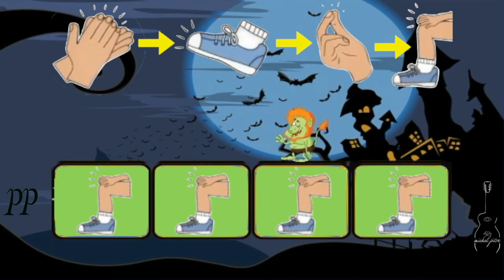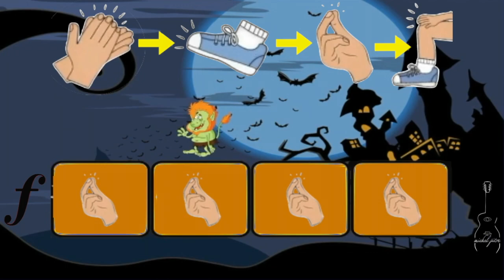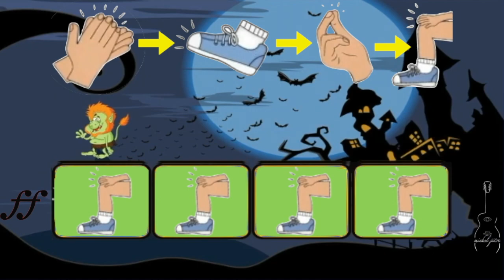Musique Primaire - La pulsation#6 La pulsation d'halloween - Exercice de rythme avec gestes